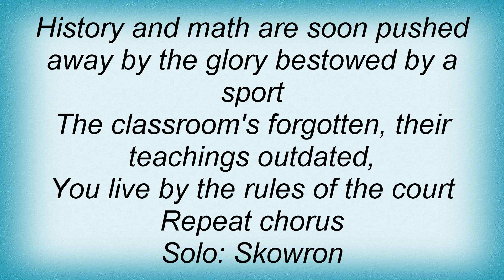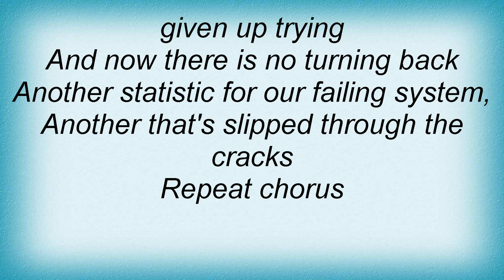Atrophy - Slipped Through The Cracks Lyrics